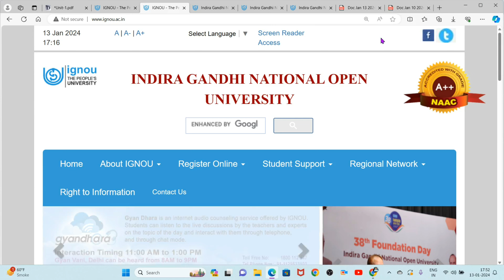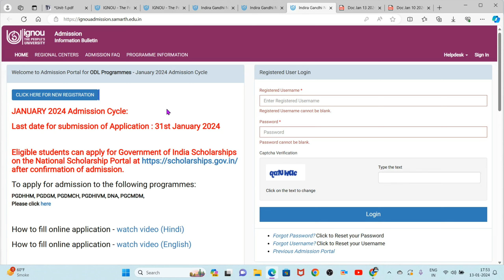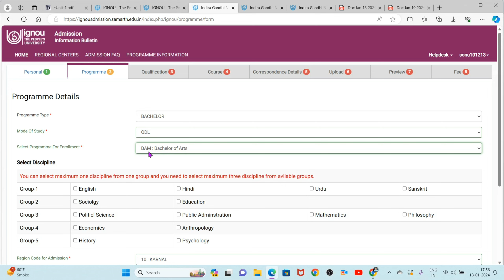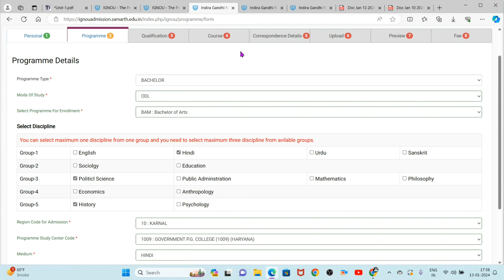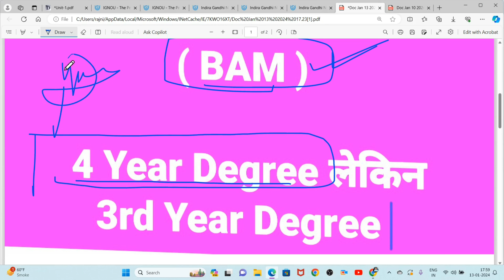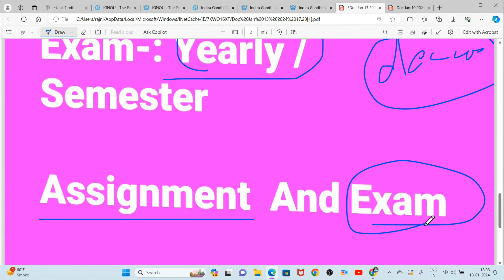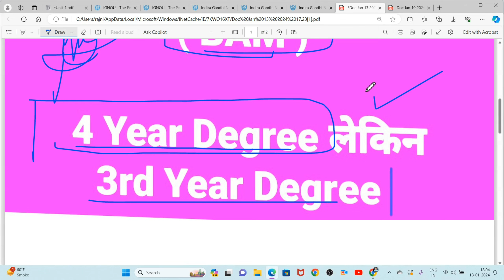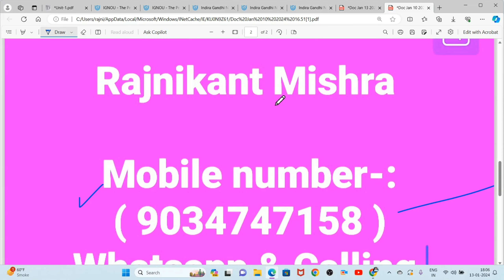IGNOU BA Admission 2024 IGNOU BA Admission Kaise le IGNOU BA Subject Kaise le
IGNOU BA Admission January 2024
IGNOU BAM Admission 2024
IGNOU BA Admission kaise le
How To Admission IGNOU BA
IGNOU BA ka Admission kaise le
IGNOU BA Subject Kon Kon le
BA Admission IGNOU
BA Admission 2024 IGNOU
IGNOU BA Admission ka From kaise kare